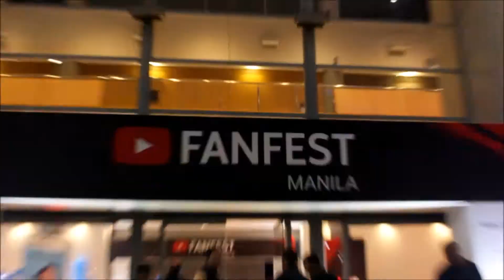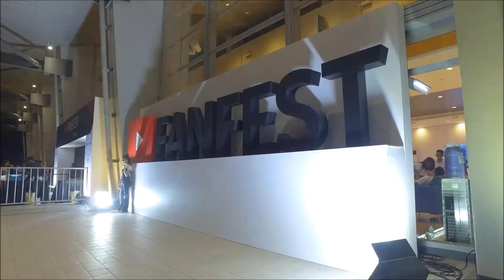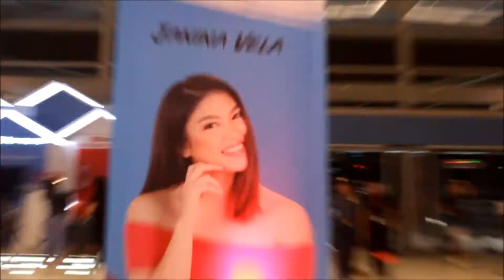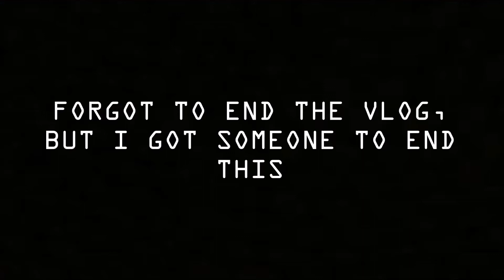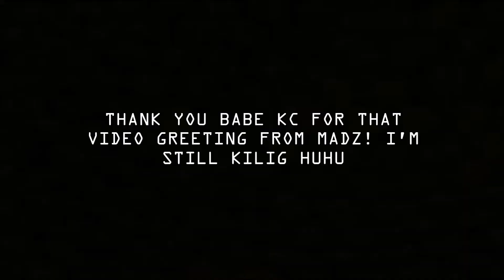YOUTUBE FANFEST 2018!!! (with Baninay Bautista, Say Tioco, Rai Contawi & more)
still can't believe i was there in the same place where my fav youtubers are. big thanks to my love for the tix, i love you to death!!